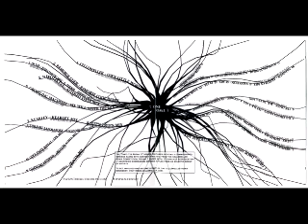Celldweller - Own Little World (Lucian DeMix By Terra Mortim)